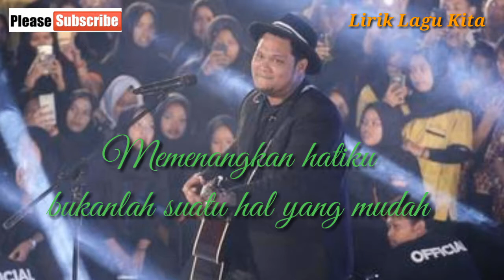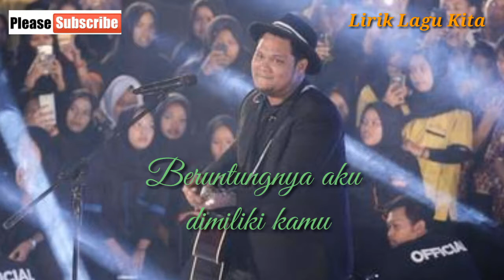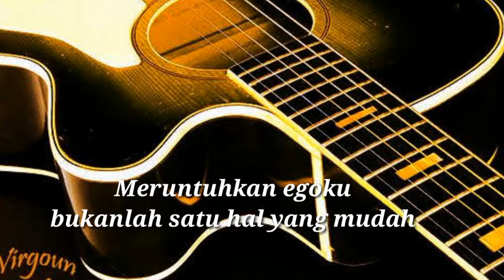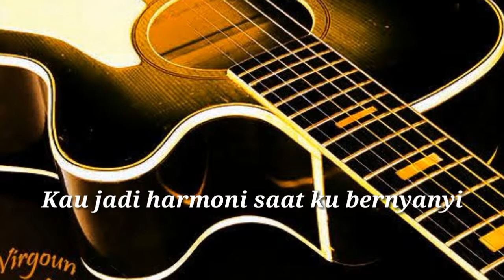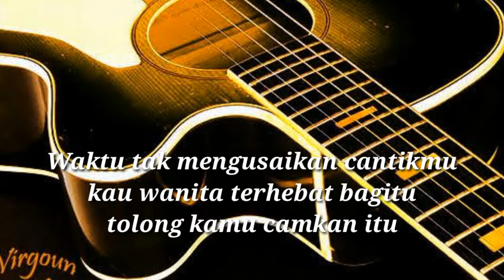Virgoun Bukti (Lirik Lagu)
Setelah sukse merilis Surat Cinta Untuk Starla, Virgoun kembali dengan single keduanya yang berjudul Bukti.
Dalam lagu Virgoun memang selalu mengandung unsur cinta.
Dan dalam lagu Bukti ini, vokalis band Last Child bercerita tentang kekaguman dan rasa syukurnya terhadap orang yang dicintai.

Beriku Lirik Lagu BUKTI Virgoun

[Verse 1]
Memenangkan hatiku
Bukanlah satu hal yang mudah
Kau berhasil membuat
Ku tak bisa hidup tanpamu

[Verse 2]
Menjaga cinta itu
Namun sedetik pun tak pernah kau
Berpaling dariku

[Refrain]
Beruntungnya aku
Dimiliki kamu

[Chorus]
Kamu adalah bukti
Dari cantiknya paras dan hati
Kau jadi harmoni saat ku bernyanyi
Tentang terang dan gelapnya hidup ini

Kaulah bentuk terindah
Dari baiknya Tuhan padaku
Waktu tak mengusaikan cantikmu
Kau wanita terhebat bagiku
Tolong kamu camkan itu

[Verse 3]
Meruntuhkan egoku
Dengan kasih lembut kau pecahkan
Kerasnya hatiku

[Refrain]
Beruntungnya aku
Dimiliki kamu (ku ingin engkau tahu)

[Chorus]
Kamu adalah bukti

Kaulah bentuk terindah (kaulah bentuk terindah)
Waktu tak mengusaikan cantikmu (mengusaikan cantikmu)

[Interlude]
Semua yang jadi bukti tersimpan di dalam palung hati

[Chorus]
Kamu adalah bukti